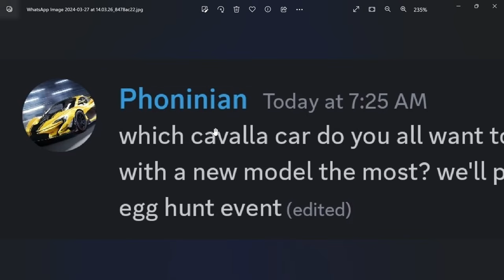ASPARK OWL IS COMING TO Roblox Vehicle Legends! (Special Thanks to @QK_62 For the thumbnail!)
ASPARK OWL IS COMING TO Roblox Vehicle Legends!
Thanks To @QK_62 for the thumbnail!
Prepare for a thrilling new addition to Roblox Vehicle Legends – the Aspark Owl is about to take flight! 🦉 Get ready to experience the pinnacle of electric supercar technology as we welcome this sleek and futuristic marvel to the game. With its lightning-fast acceleration and stunning design, the Aspark Owl promises an electrifying driving experience like no other. Join us as we gear up to unleash the power of the Owl on the streets of Roblox Vehicle Legends. 🚗💨✨